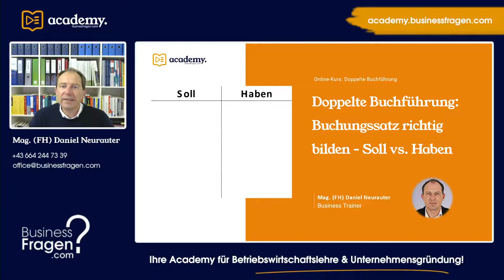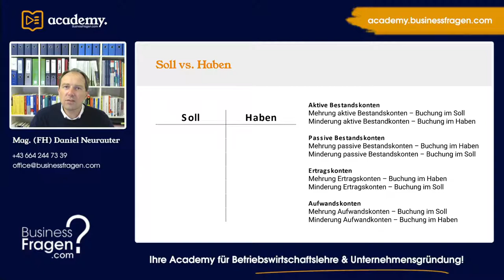Soll vs. Haben | Doppelte Buchführung - Buchungssatz richtig bilden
In diesem Video lernen Sie unter welchen Voraussetzungen die Buchung eines Geschäftsfalles im Soll bzw. Haben erfolgt.

00:00 Einführung
01:02 Aktive Bestandskonten
01:19 Passive Bestandskonten
01:40 Ertragskonten
02:01 Aufwandskonten